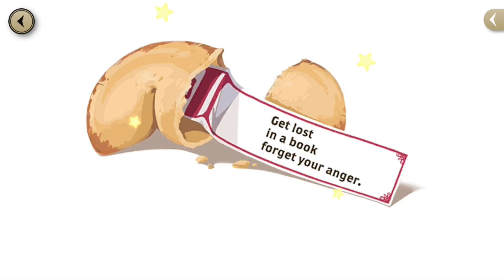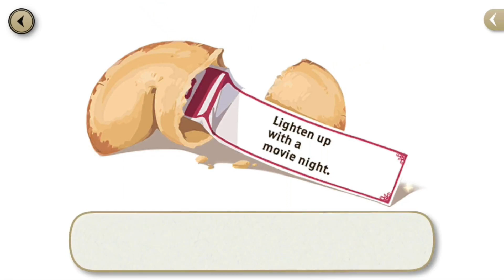[English Subs] New Year Event - All Fortune Cookie Episodes [Disney Twisted Wonderland]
Turn on english subtitles in the captions option if it doesn't already show!

This was translated by me and may contain occasional errors.